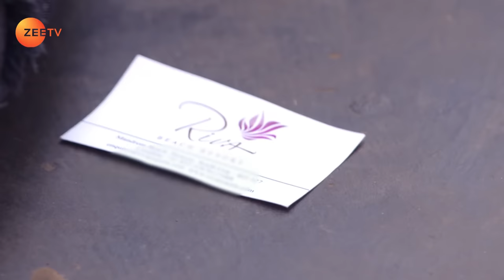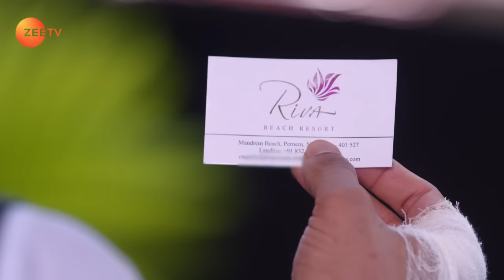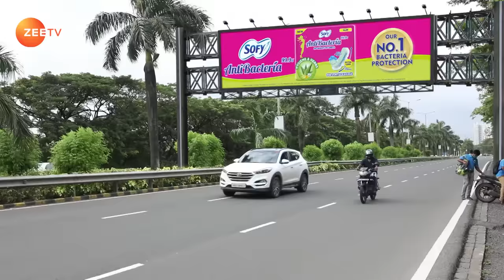Apna Time Bhi Aayega | Ep.150 | Veer कैसे ढूंढेगा Rani को? | Full Episode | ZEE TV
Veer learns Rani's whereabouts and reaches there with Vikram, Kiara and Jaisingh. The kidnapper keeps forth the condition that Veer play a game of cards with Rani's life at stake.

Rani's Life at Stake - Apna Time Bhi Aayega - Full ep 150 - Zee TV